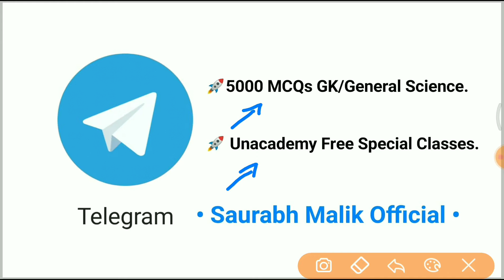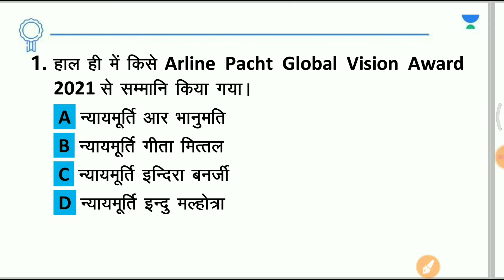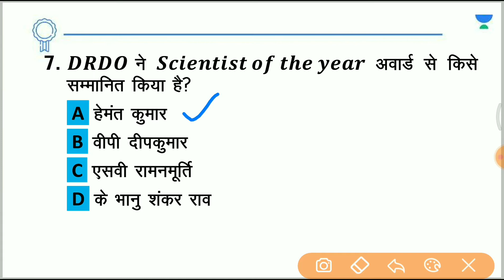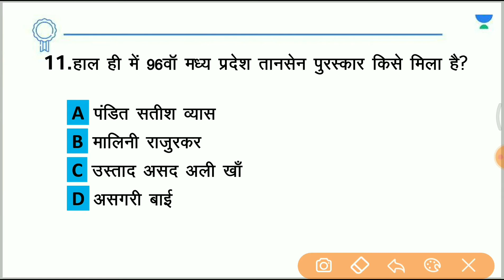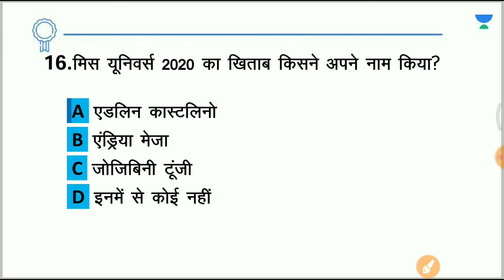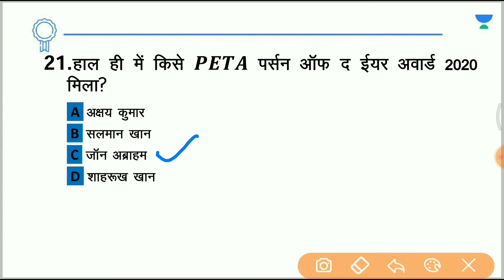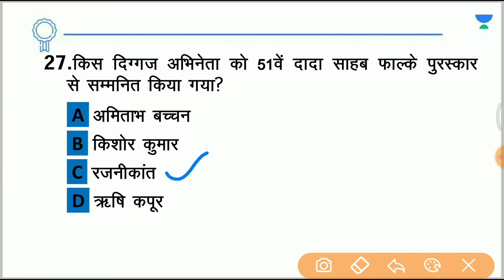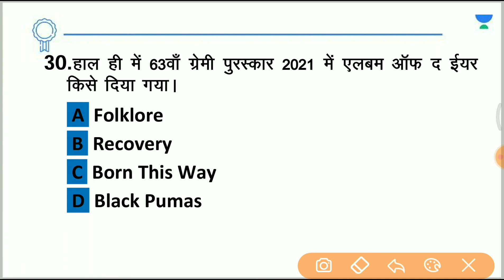Current Affairs 2021 || Top 30 ||For SSC, Railway Group D, NTPC CBT-2|| Saurabh Malik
1. Learn from your favorite Educator
2. Dedicated DOUBT sessions
3. One Subscription, Unlimited Access
4. Real-time interaction with Educators
5. You can ask doubts in the live class
6. Limited students
7. Download the videos & watch them offline